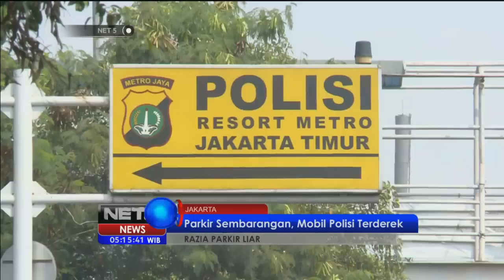Parkir sembarangan mobil polisi di derek - NET5